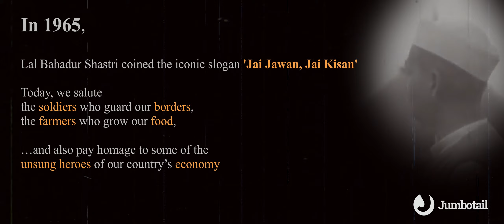Jai Jawan Jai Kisan Jai Dukaan | An initiative by Jumbotail (with subtitles/captions)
In 1965, when Lal Bahadur Shastri coined the iconic slogan 'Jai Jawan, Jai Kisan', national security and food security were India's top priorities. As India gallops towards becoming a superpower, her economic security has assumed equal importance. Central to India's economy is its retail story, one that is being driven by an invisible hand.

Today, on his birthday, we salute
the soldiers who guard our borders,
the farmers who grow our food
…and also pay homage to the
unsung heroes of our country’s economy
This video is dedicated to all our neighbourhood Mom & Pop retail stores, Our Kiranas.

JAI JAWAN! JAI KISAN! JAI DUKAAN!

Credits:
Army footage: Indian Army, History TV
Thumbnail army picture: Arjun Menon

Concept: S.Karthik Venkateswaran
Direction: Lokesh Rengan
Story & Script: Nikita Iyer, Ishan Garg, Lokesh Rengan & Ashish Jhina
Cinematography: Lokesh Rengan, Sriram Rajagopalan
Screenplay, SoundFX & Editing: Lokesh Rengan
Translation: Rashmi Prashanth, Ishan Garg
Voice over: Ishan Garg
VFX: Vasanthakumar Selvam

Special Thanks: Allwyn D'souza, Avishya Shetty, Prajakta Samant, Jatin Nayak, Hitesh, Vidhyasahar, Yukthi Prashanth, Antony Vinod Raj, Krithik, Shefali Bhardwaj, Manjesh, Surya Sekhar(Thanjavur), Sivaranjani & All our Kiranas.